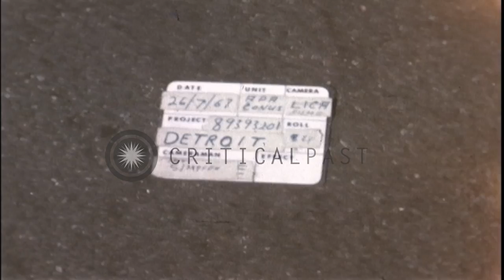Jeeps loaded with soldiers and police arrive at South East High School during Det...HD Stock Footage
Jeeps loaded with soldiers and police arrive at South East High School during Detroit riots in Michigan, United States.

Activities of U.S. police and soldiers during Detroit riots, 1967 in Michigan, United States. Jeeps loaded with soldiers and police being driven away. A soldier enter the building. South Eastern High School entrance. Jeeps parked outside the building. Location: Michigan United States. Date: July 26, 1967.

57,000+ broadcast-quality historic clips for immediate download.